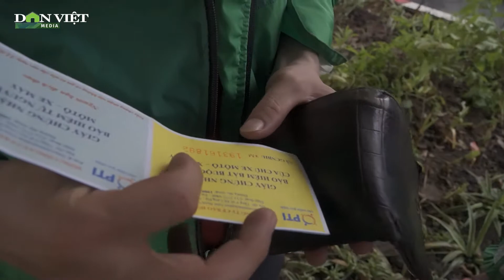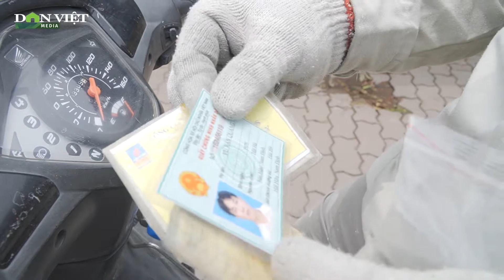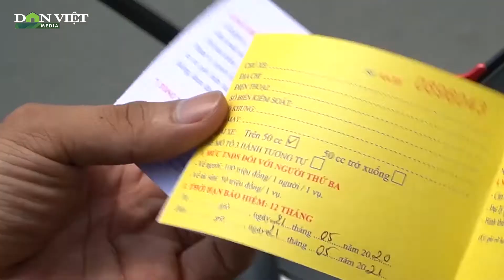Bảo hiểm xe máy Người dân hiểu thế nào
Từ ngày 15.5 đến 14.6, lực lượng CSGT trên toàn quốc sẽ ra quân tổng kiểm soát xử lý vi phạm trật tự an toàn giao thông, khiến nhiều người nhốn nháo chuẩn bị mua bảo hiểm bắt buộc TNDS của chủ xe Mô tô-Xe máy. Tuy nhiên khi tham gia bảo hiểm này, người dân có thực sự biết về quyền lợi của mình hay không.